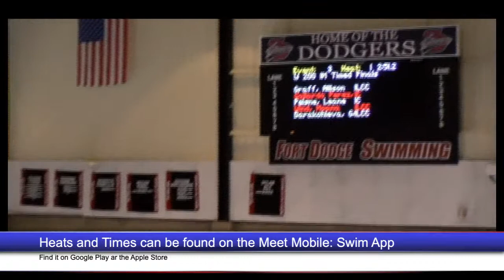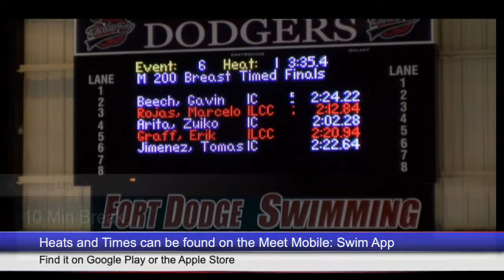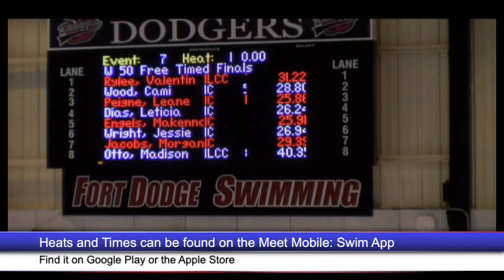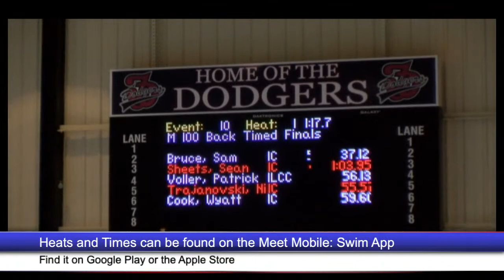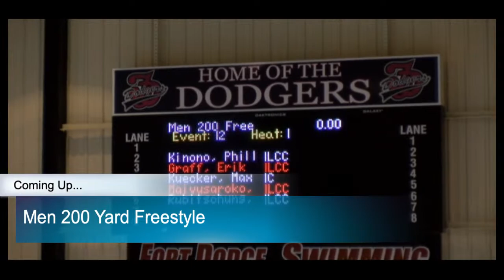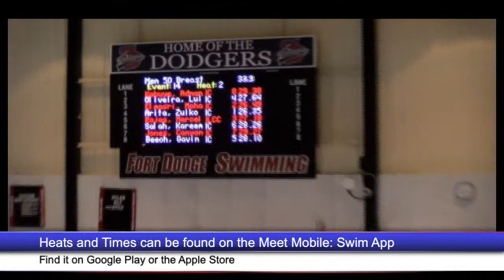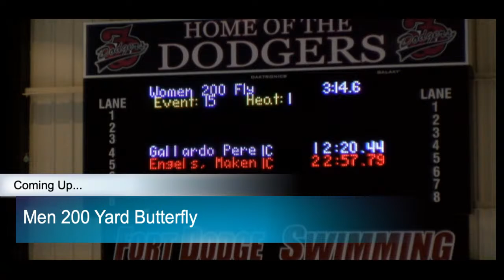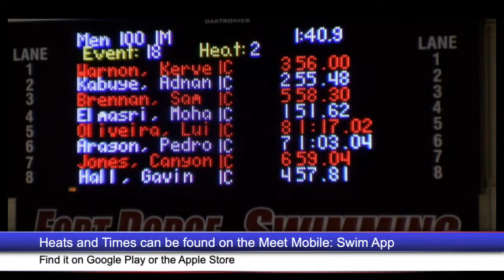Iowa Central Swimming: Midwest Cup (2/10/2023)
Meet starts at 5PM CST